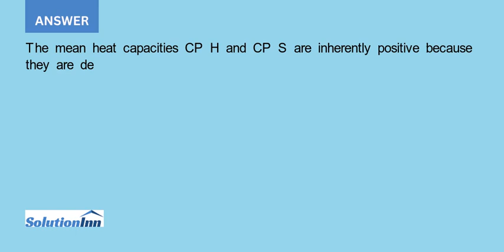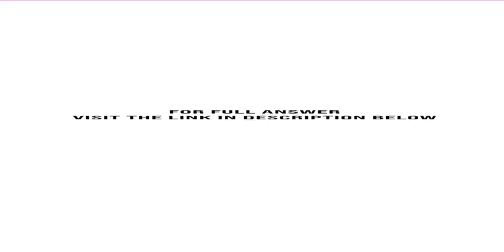Prove that the mean heat capacities CP H and CP S are inherently positive whether T T0 or T T0. E...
Prove that the mean heat capacities ?CP?H and ?CP?S are inherently positive, whether T T0 or T T0. Explain why they are well defined for T = T0.